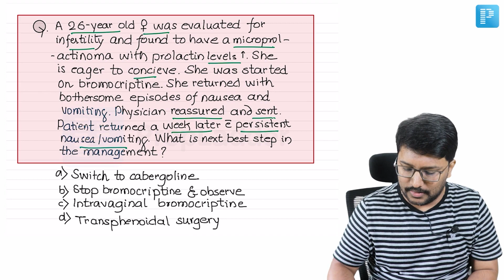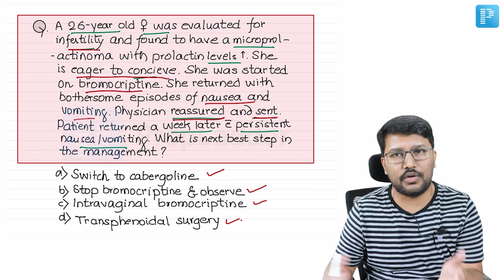MCQ on Endocrinology - Prolactinoma by Dr. Santhosh M Patil | PrepLadder NEET SS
Dr. Santhosh M Patil presents a video focusing on Endocrinology - Prolactinoma. Designed to assist in Super Specialty Medicine preparation, this video features a comprehensive MCQ examination. Gain valuable insights as Dr. Patil delves into the topic, ensuring an enhanced understanding of Endocrinology - Prolactinoma.